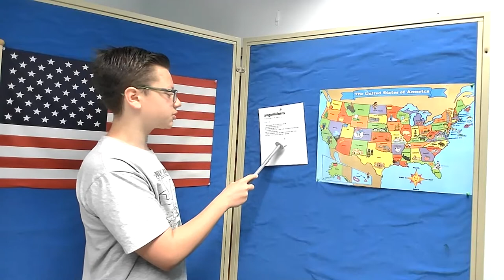Damascus TV - May 12, 2022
Damascus TV